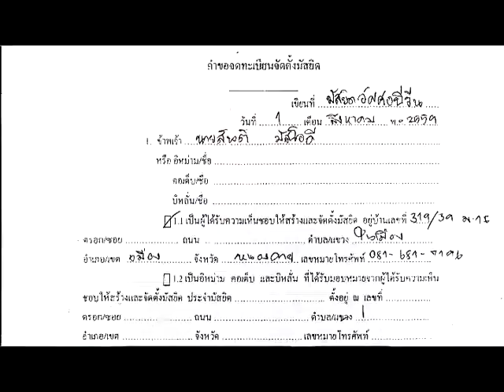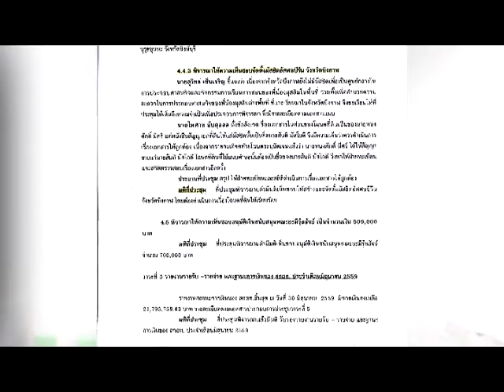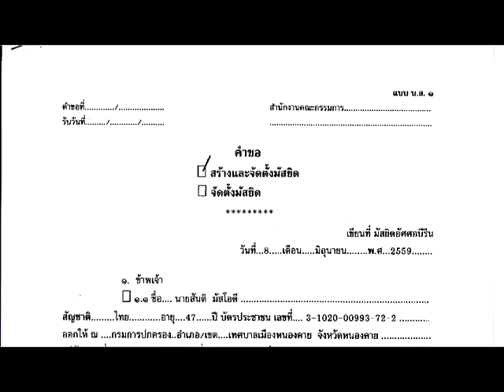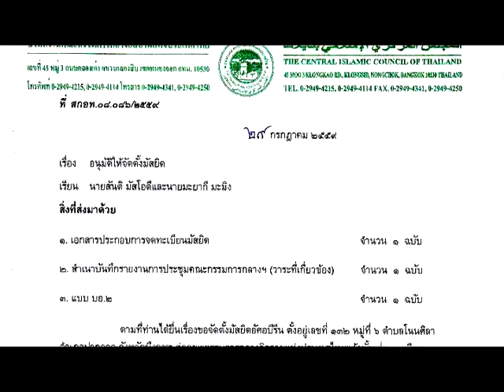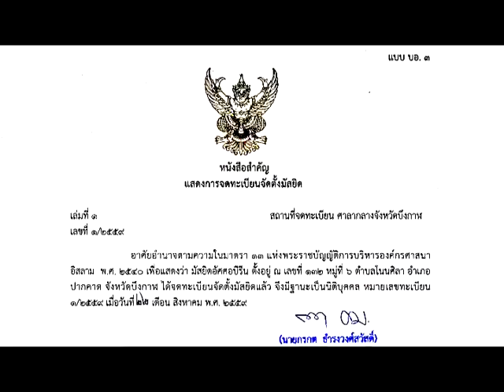ฮานีฟ"เผยสร้างและจัดตั้งมัสยิดอัศศอบีรีนถูกระเบียบ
"ฮานีฟ"เผยสร้างและจัดตั้งมัสยิดอัศศอบีรีนถูกระเบียบ เตรียมดำเนินคดีพระมหาอภิชาติ เปิดบทเพลงด่าศาสนาอิสลาม

2 ตุลาคม 2559 จากกรณีพระมหาอภิชาติ อ้างว่าการก่อสร้างมัสยิดผิดกฎกระทรวง ฉบับที่ ๒ (พ.ศ. ๒๕๔๒)
ที่ออกตามความในพระราชบัญญัติการบริหารองค์กรศาสนาอิสลาม พ.ศ. ๒๕๔๐หมวดที่ 1 ข้อที่ 4 ว่าสร้างยังไม่แล้วเสร็จและไม่พร้อมปฏิบัติศาสนกิจ แต่ทำไมปลัดจังหวัด(รักษาราชการแทนผู้ว่าราชการจังหวัดบึงกาฬ) เซ็นจดทะเบียนจัดตั้งมัสยิด

ทนายฮานีฟ หยงสตาร์เลขาธิการมูลนิธิมุสลิมเพื่อสันติ ให้ความเห็นในฐานะนักกฎหมายว่า คำว่าแล้วเสร็จและพร้อมปฏิบัติศาสนกิจนั้น กล่าวคือ สามารถละหมาดได้ ตามหลักการศาสนาอิสลาม(เป็นความเห็นของคณะกรรมการกลางอิสลามแห่งประเทศไทยเป็นผู้วินิฉัย) ส่วนประเด็นที่กล่าวหาว่าปลัดจังหวัดรีบเซ็นนั้นหามิได้ เนื่องจากรูปแบบเอกสารขอสร้างและจัดตั้งมัสยิดเป็นรูปแบบทางราชการมีกรอบระยะเวลาในการดำเนินการชัดเจน

ฉะนั้นการขอสร้างมัสยิดอัศศอบีรีน จะขอสร้างและจัดตั้งไปคราวเดียวกันนั้นไม่ผิด

ต่อมาประเด็นที่พระมหาอภิชาติเปิดบทเพลงด่าทอศาสนาอิสลาม ฝ่ายกฎหมายมูลนิธิมุสลิมเพื่อสันติเตรียมดำเนินการเอาผิดทางกฎหมายแล้ว